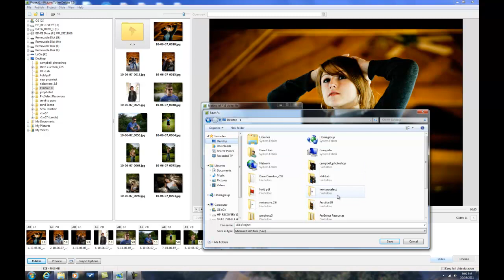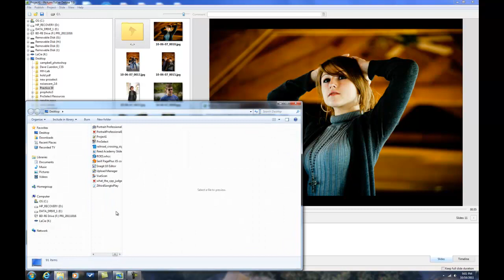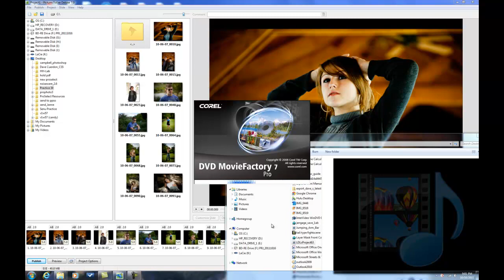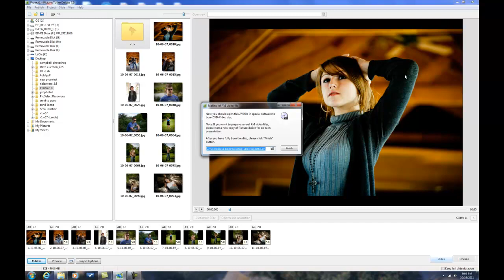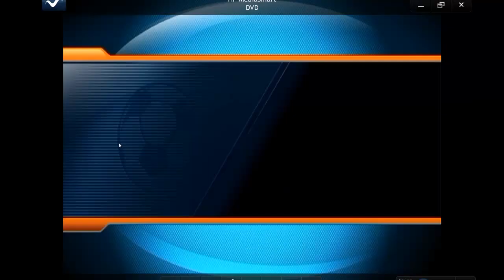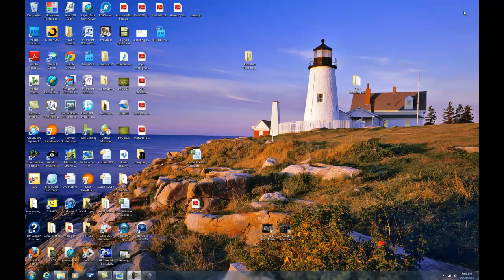Pictures ToExe Deluxe 7 and MovieFactory 7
Use Corel DVD MovieFactory 7 Pro with Pictures ToEXE for more features and control when burning a DVD. To view my portfolio go to my